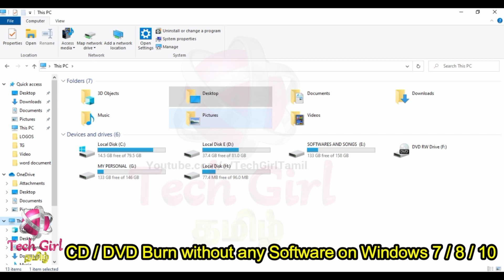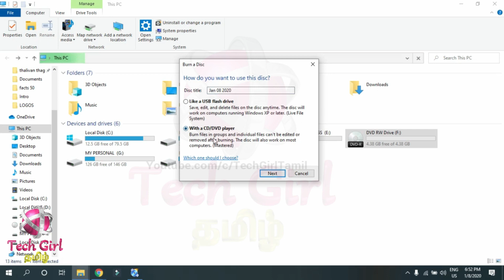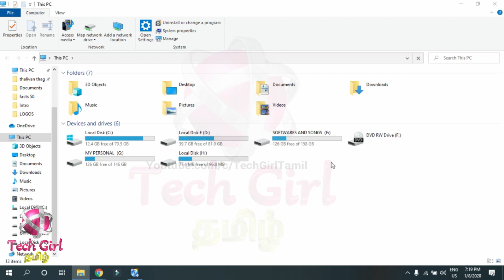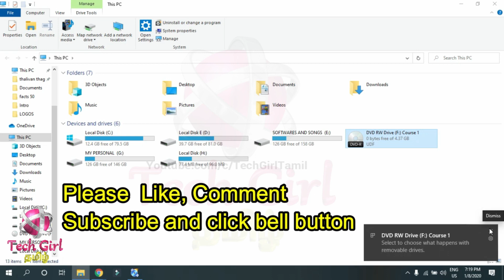Software இல்லாமல் CD/DVD Burn செய்வது எப்படி 2020 | Without Software Write/Burn CD Windows 7 / 8/ 10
Without Software quickly Burn/ Write CD/DVD in Windows 7 /8 / 10 for free.
Windows has built in CD / DVD Burning/Writing option which helps to burn CD / DVD without using any Software in tamil.

In this video, i have given clear explanation on burning the CD / DVD without software, without nero, without CD burner xp or any other external CD burning softwares on your Windows 7 / windows 8 / windows 10 in tamil

Instead of using any CD burning softwares, you can easily use the windows built CD burner tool to burn your CD / DVD.
Instead of using any CD writing softwares, you can easily use the windows built CD writing tool to write your CD / DVD.

I have showed the easy method to burn your CD/DVD without losing any data in tamil.
I have showed the easy method to write your CD/DVD without losing any data in tamil.

Burn CD / DVD without software in Windows 10 and also Burn CD / DVD without software in Windows 7 and Burn cd/dvd without software in Windows 8

Write CD / DVD without software in Windows 10 and also Write CD / DVD without software in Windows 7 and Write cd/dvd without software in Windows 8

So you can easily burn  the CD / DVD without Nero or you can easily burn CD / DVD without CD burner xp
So you can easily write  the CD / DVD without Nero or you can easily write CD / DVD without CD burner xp

So you will get clear idea on how to burn CD / DVD in tamil without any software.

So you will get clear idea on how to write CD / DVD in tamil without any software.

If you have any doubts regarding this  'how to burn CD / DVD without software in windows 10 ' 'how to burn CD / DVD without software in windows 7 ' 'how to burn CD / DVD without any software in windows 8'' .
'how to burn CD / DVD  without nero in tamil' Please somment us

If you have any doubts regarding this  'how to write CD / DVD without software in windows 10 ' 'how to write CD / DVD without software in windows 7 ' 'how to write CD / DVD without any software in windows 8'' .
'how to write  CD / DVD  without nero in tamil' 'how to write cd in tamil' Please somment us